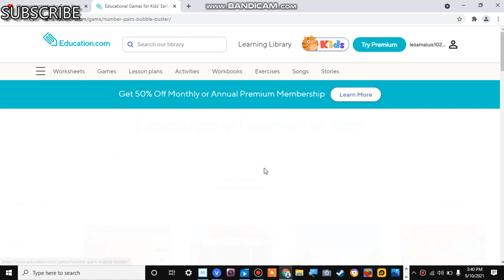Bubble Buster: Addition To 10